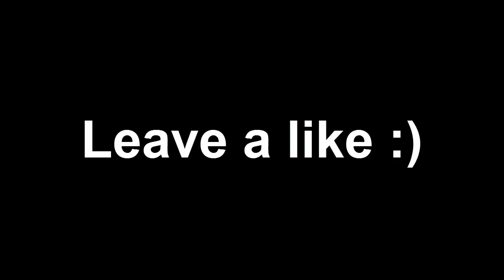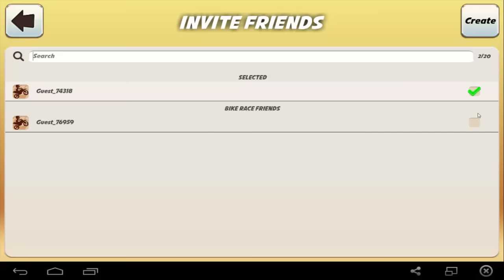Bike Race Pro v6.3 | All Bikes Unlocked & New Multiplayer Groups (tourney bikes locked)